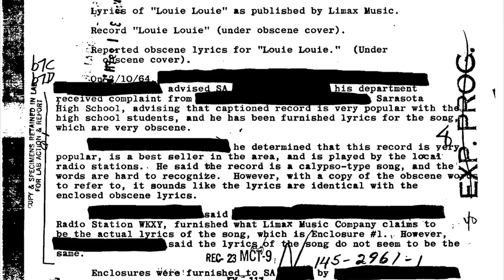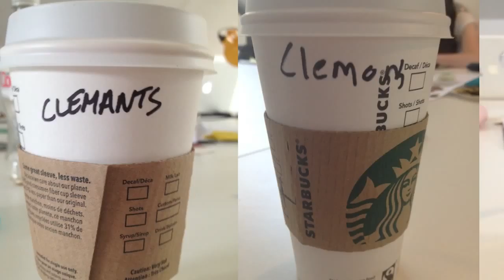Friends re-union not happening, Mothers' Day spending at all time high! TRR#207